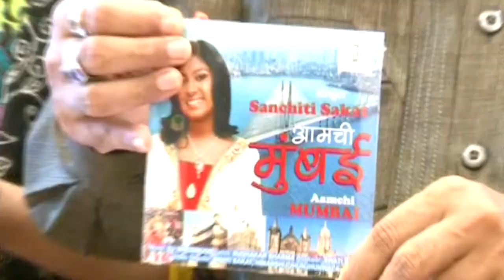Mayor Sunil Prabhu Launches Sanchiti Sakat's Debut Album 'Aamchi Mumbai'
13-year-old Sanchiti Sakat decided to dedicate her first song to BMC as her father is a civic worker. Sanchiti sang the song 'Aamchi Mumbai' in five languages and made a video also.